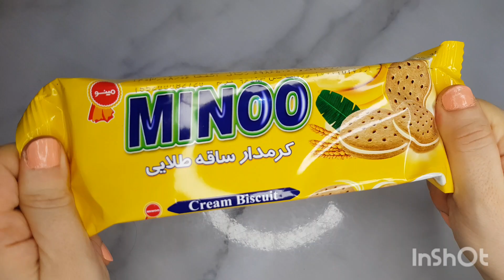🍫Filling platter compliations🍭ASMR🍬asmr